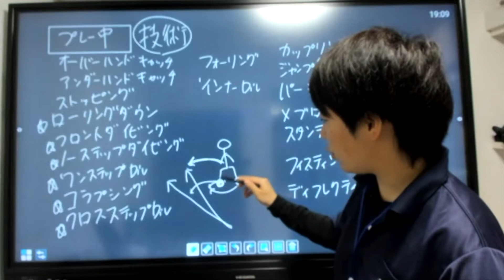【ゴールキーパー練習】FGKS福岡本校 2022年6月13日